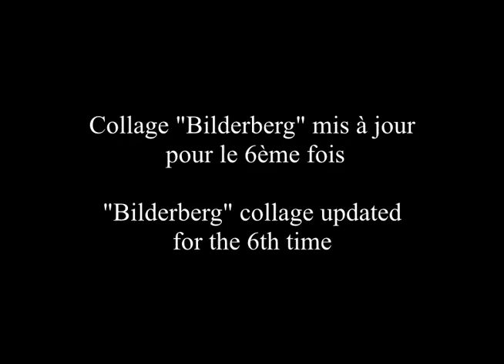Bilderberg collage "Trump shot" update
"Bilderberg" collage updated for the 6th time. A red felt-tip pen came in handy for this latest political twist in an already beyond twisted scenario.
Collage "Bilderberg" mis à jour pour la 6ème fois. Un stylo-feutre rouge s’est avéré utile pour ce dernier rebondissement politique dans un scénario déjà plus tordu.